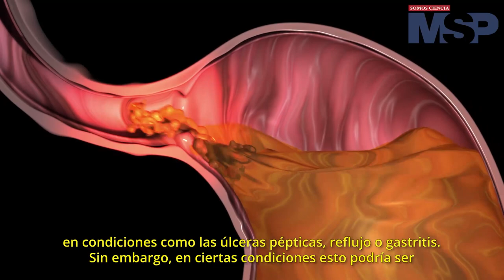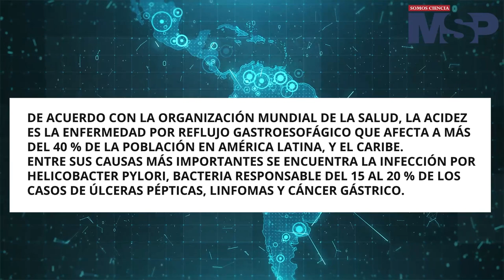CápsulaInformativa | Úlcera péptica: antiácidos con aspirina de venta libre pueden causar sangrado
CápsulaInformativa | Aunque es común el uso de antiácidos de venta libre como la aspirina para calmar los síntomas de la acidez estomacal, su uso prolongado puede causar la aparición de úlceras pépticas y sangrado. Hace un par de años la FDA advirtió sobre su consumo excesivo. Conoce todos los detalles en la siguiente cápsula.

¿Qué opinas sobre el tema? ¿Conocías la advertencia de la FDA?

MSP: El lugar donde médicos, profesionales de la salud y pacientes pueden entrar.